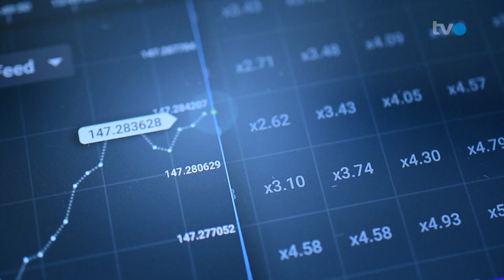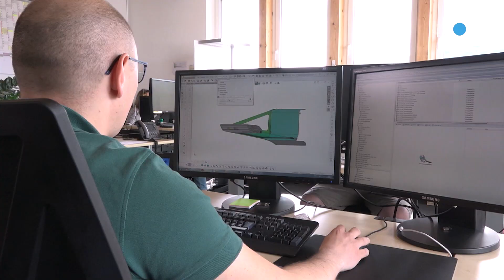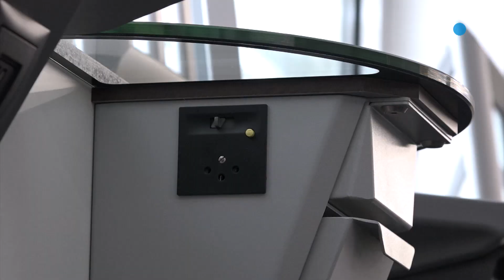#3: Mein Kunde verlangt eine Auszahlungs- oder Erfüllungsgarantie? Was ist das und was muss ich tun?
Wenn ein Unternehmen einen grösseren Auftrag erhält, verlangt es in der Regel vom Kunden eine Anzahlung. Für das Unternehmen ist es eine Sicherheit, für den Kunden jedoch ein Risiko. Wenn nämlich die Leistung nicht gemäss Vertrag erfüllt wird, ist es für den Kunden schwierig, das Geld zurückzuerhalten. Viele verlangen darum eine sogenannte Anzahlungsgarantie. Warum so eine Garantie für KMU wichtig sein könnte, zeigt Martin Spieler im heutigen KMU-Portrait "Goldacher SSC - Swiss Shielding Corporation AG" und im Gespräch mit Thomas Bodenmann, Teamleiter Finanzierungen bei acrevis Bank AG.